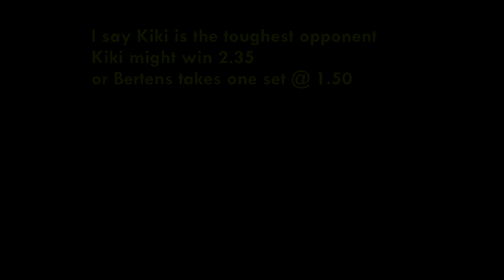BEt Tips Ponturi WTA Sydney Barty & Kvitova in SEMIS. cameron Norrie - J Struff ATP Auckland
PONTGURI Ash BArty defeated E mertens, Kvitova defeated Kerber, Kiki bertens wins against Putintseva Sasnovich. ATP Auckland Norrie Struff the german is so strong. Struff WINS one set. Betting tips Ponturi